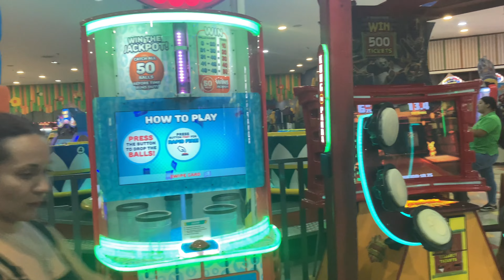vlog 9 Acampando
Fuimos de paseo a Laguna esmeralda, hermoso lugar :)